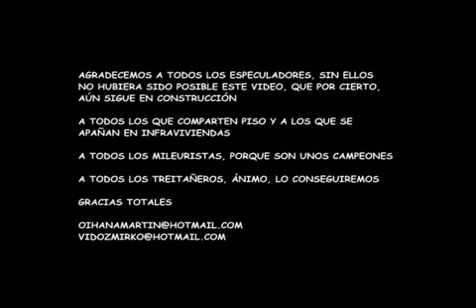POP ROCK / LOS PINCHIS: Don Euribor / MUSICA COPYLEFT MP3 GRATIS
Video clip de la canción "Don Euribor" del grupo de música de Pop Rock "Los Pinchis" que residen en Madrid (España) y que forman parte del website de música copyleft Escucha.com.

Para ver más información y descargar sus canciones gratis en mp3 directamente, entra